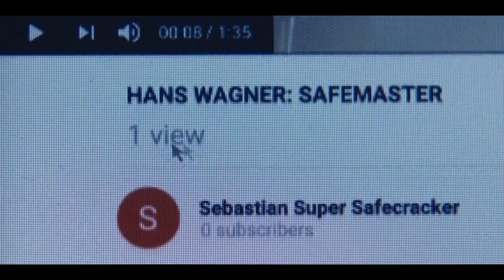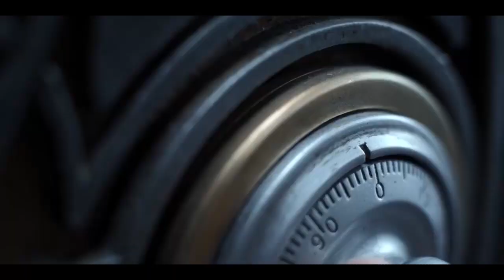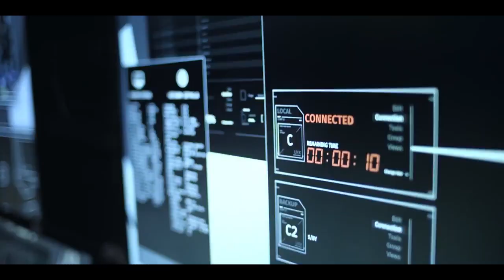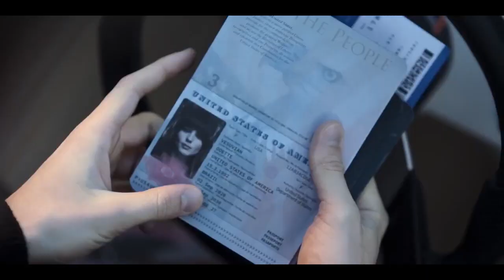P3RAMPOK B4NK TER JENIUS | Alur cerita film army of thieves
alur cerita film army of thieves! alur cerita film terbaru 2021